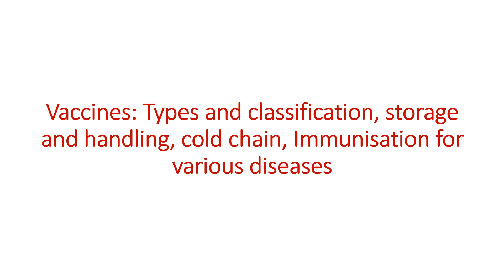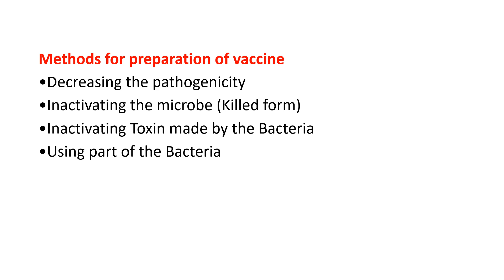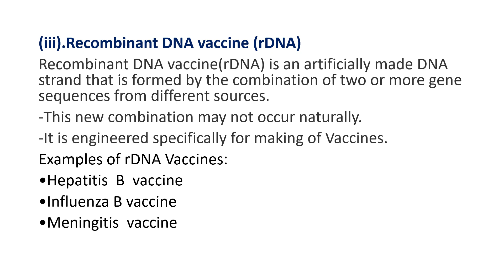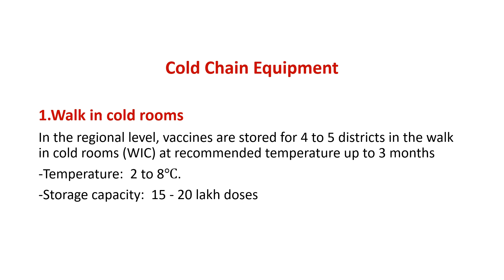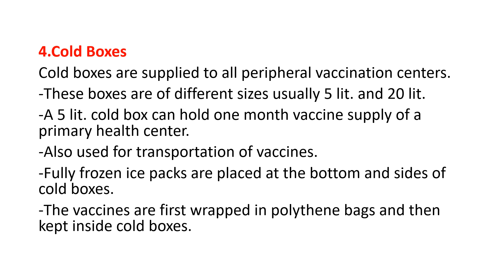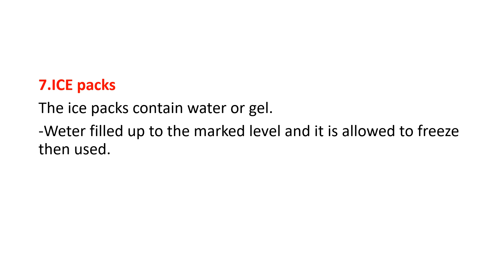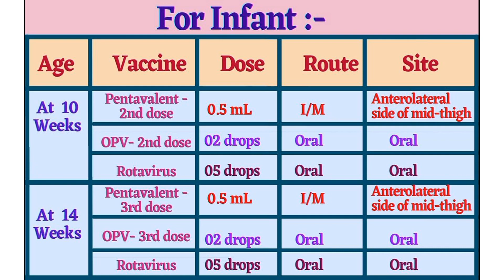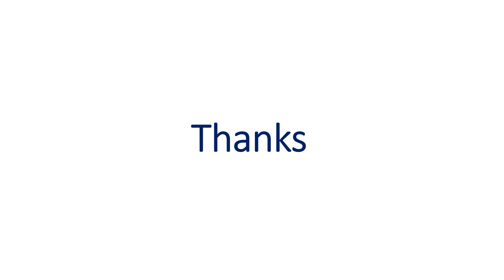Vaccine: Types, Storage and cold chain, Immunization | Microbiology notes | Dr. Najeeb notes